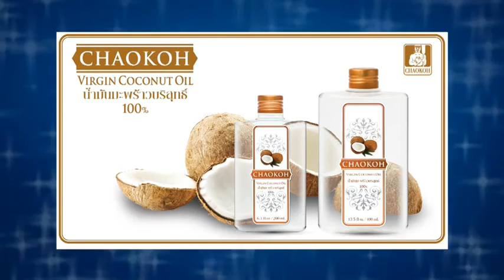Health & Beauty Clip รับมือผิวแห้งในช่วงหน้าหนาวด้วยน้ำมันมะพร้าวบริสุทธิ์ ตราชาวเกาะ